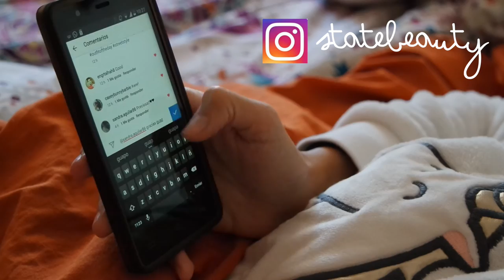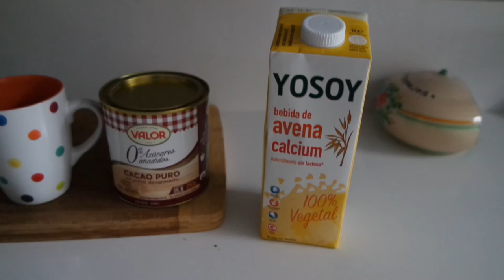MI RUTINA DE MAÑANA (My morning routine) || State Beauty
Holaa a tod@s!!! Hoy os enseño mi rutina de mañana: todo lo que hago desde que me despierto hasta que me voy de casa. Espero que os guste mucho!!! Miles de besos

21 buttons: @statebeauty